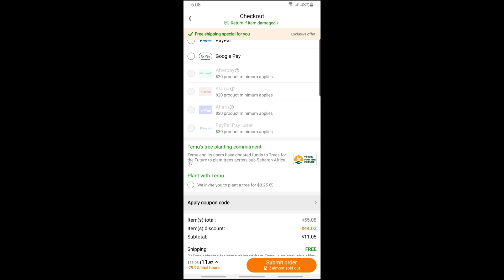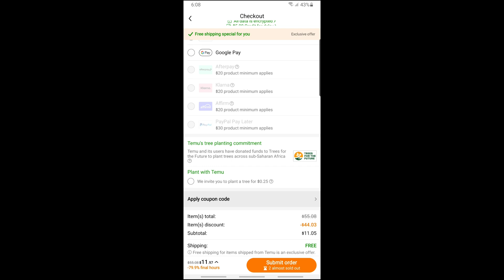How to Remove a Coupon from an Item on Temu (EASY GUIDE)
Here's how to remove coupon from Temu order if you decided to change your mind halfway!